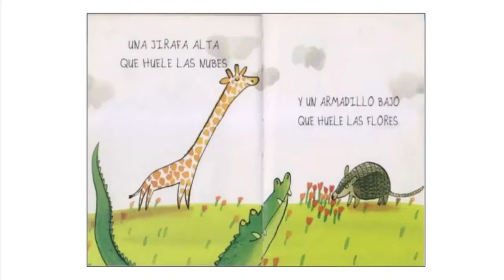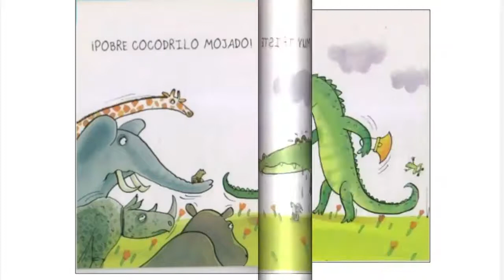Sesión de Bebeteca: ¿Cómo es el cocodrilo?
Iniciamos una nueva sesión de la Bebeteca del CECUTi, el espacio para los más pequeños de la casa. Laura Meraz nos presenta “¿Cómo es el cocodrilo?” de Teresa Novoa